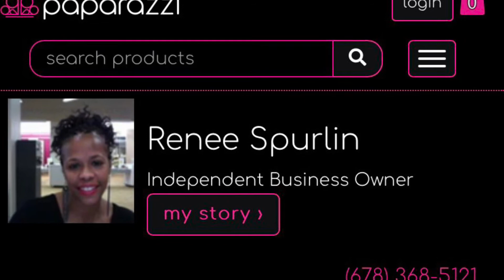Flo Experience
Being a Paparazzi Consultant